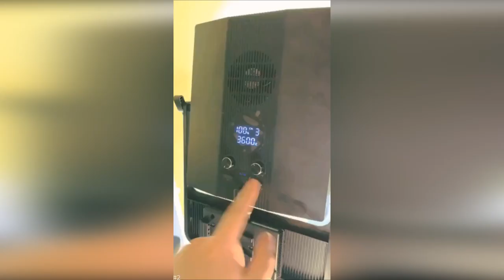Hilarious Antics: Funniest Dog and Cat Videos of 2024! 🐶😸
Prepare yourself for an overdose of cuteness and laughter with the funniest dog and cat videos of 2024! These adorable furballs will surely brighten your day. 🎥😂🐾